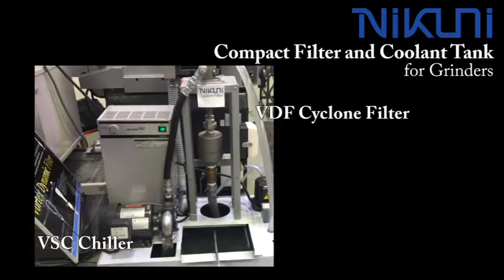Coolant Tank and VDF